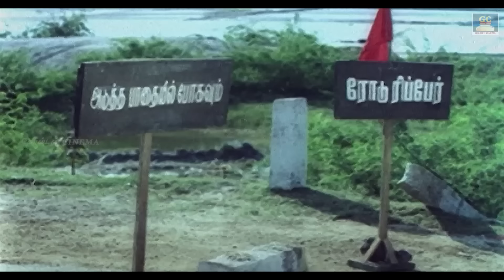செந்தில் ஜனகராஜ் கலக்கல் காமெடி! | Senthil Janagaraj Comedy HD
Movies
ShortFilms
Special Programs
Events
Movie News